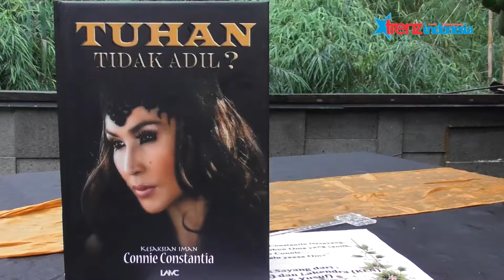Bagi Pengalaman Spritual, Connie Constatia Luncurkan Buku Tuhan Tidak Adil?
Penyanyi lawas kelahiran Manado, Martha Constantia Pinontoan Lang atau yang lebih akrab disapa Connie Constantia. Wanita yang akrab disapa CC ini, baru saja meluncurkan karya terbarunya.

Tapi kali ini CC bukan merilis sebuah lagu seperti yang biasa ia lakukan, melainkan sebuah buku setebal 272 halaman, yang diberi judul "Tuhan Tidak Adil?".